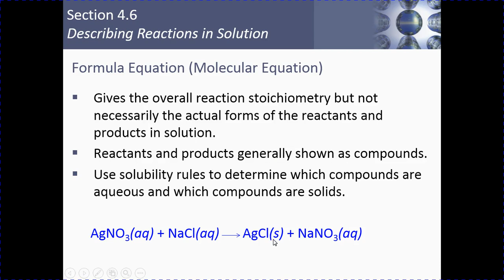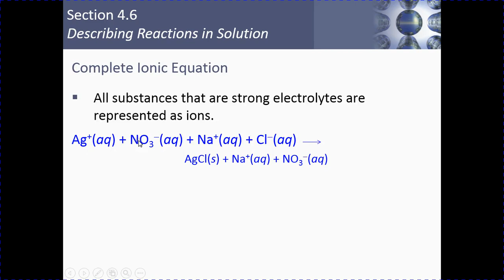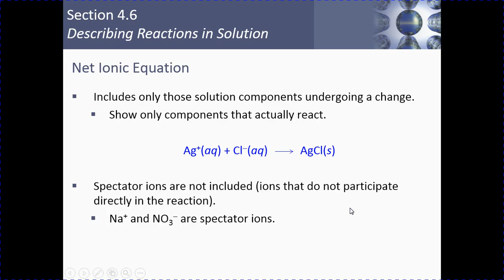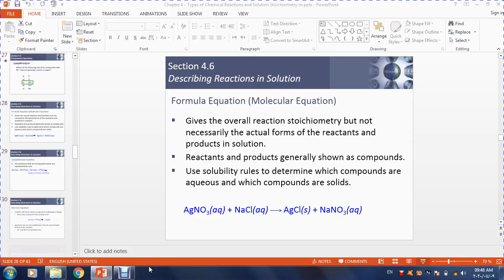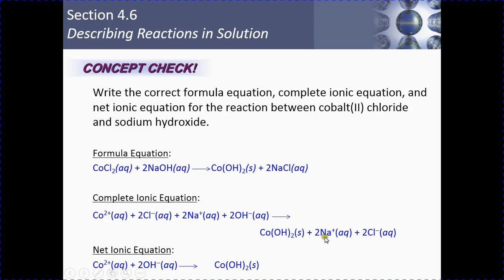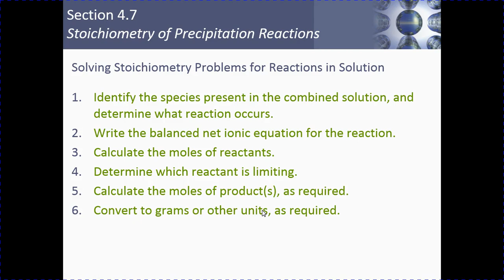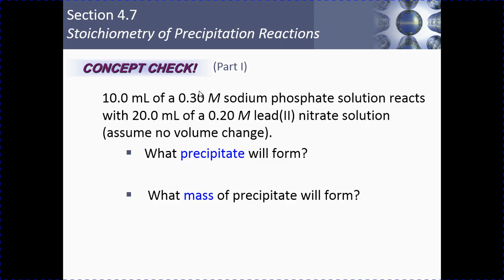Lec. 10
شرح لمساق الكيمياء العامة ١٠١